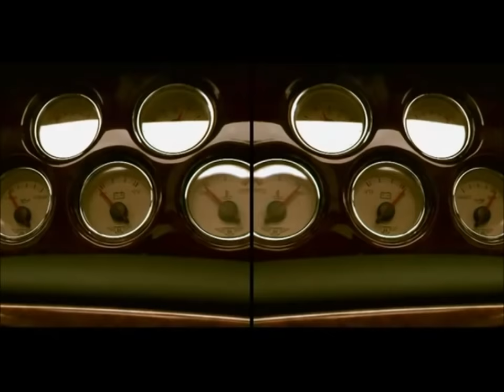50 Cent - I'm Supposed To Die Tonight [Official Music Video]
Artist: 50 Cent
Album: The Massacre
Produced by: Eminem
Lyrics:
[Intro - 50 Cent]
Ahh man
You know where the niggas be at right?
Take me to 'em

[Chorus- 50 Cent]
All through the hood, I keep hearin' niggas sayin'
I'm supposed to die tonight
niggas come put a hit out and they talkin' like the shit okay
I'm down to ride tonight
We rollin, whip stolen, AK loaded
We smokin', straight locin', locked and loaded
Somebody gon' die tonight

[Verse 1 - 50 Cent]
This is nothin' new, I been in the position before
Grandma crib, niggas outside of her door
Different day, same shit, old mac, new clip
Thirty two hollow tips, gloves, no rubber grip
I'm a boss, but niggas never show no respect
I catch 'em slippin', I have 'em tongue kissin' my tec
Wanna come test me, pussy boy don't try
Police responds, never fast enough, to satisfy
Don't be stupid, find out who you fuckin' wit son
'Fore we find out where ya bitch gets her hair and nails done
Its elementary, life is but a dream
You know row, row ya boat, your blood forms a stream
After you get hit, you shoulda thought about the shit
You took that paper, you take a life or ya life get took bitch
Sometimes, I sit and look at life from a different angle
Don't know if I'm God's child or I'm Satan's angel

[Verse 2 - 50 Cent]
In 2002, if you asked me to make a wish
I simply woulda wished that my music would be a hit
Big said damn, niggas wanna stick me for my paper
And pray for my downfall, I understand it all
But me, I'm a little more flashy a nigga
So chances are, I'ma have to blast me a nigga
I'm on that keflon vest shit, that wild wild west shit
And eighty one 1 carrot stones in my necklace
I shine so hard, I make mothafuckas wanna kill me
Every projects and every hood I go, they feel me
Know it sounds like rap, but this shit is real B
I don't talk that rich shit, but nigga I'm filthy
When I come out to play, had my mom been with me
You could bet your bottom dollar that revolver with me
Homeboy, frontin' on me will shorten your life span
Hold the mic with my left, the knife in my right hand